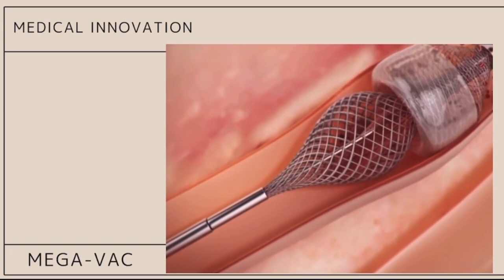How this Device Helps Remove Blood Clots